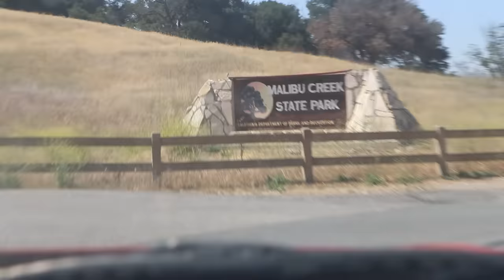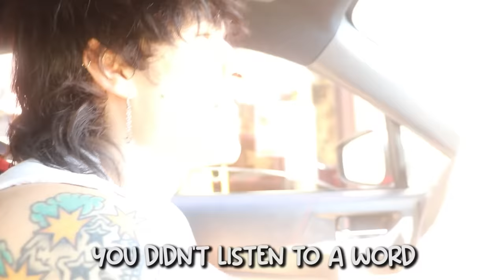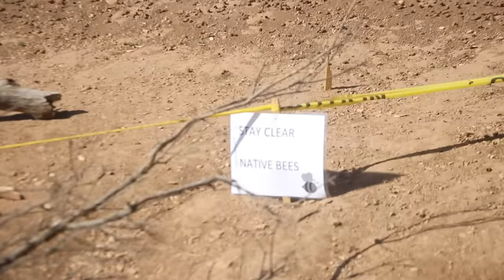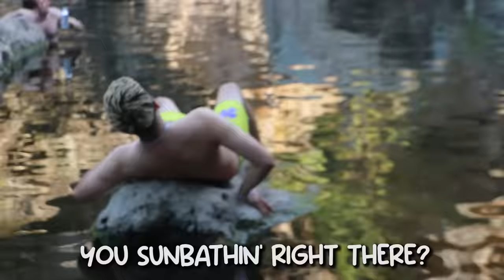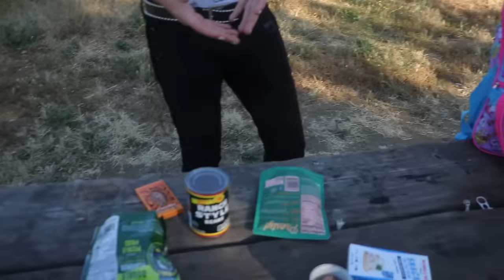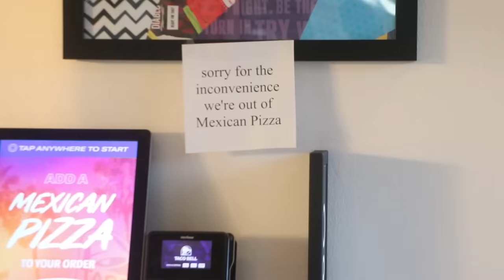Jake and Tara: GO CAMPING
Can we last 24 hours overnight in the wilderness? Probably not (especially tara)